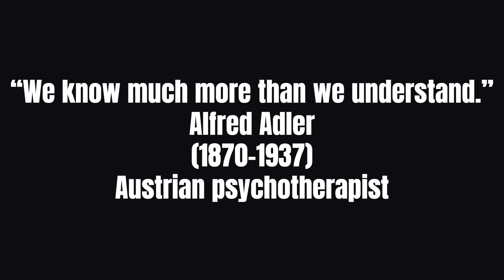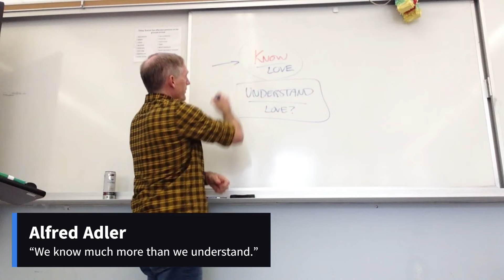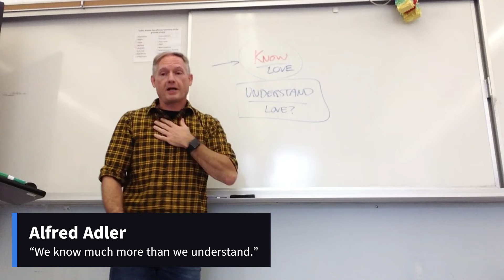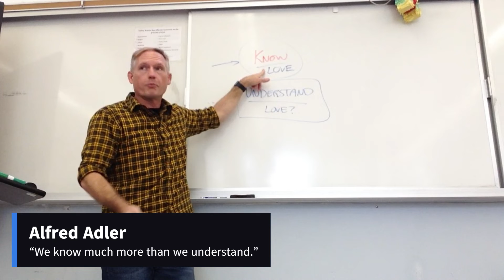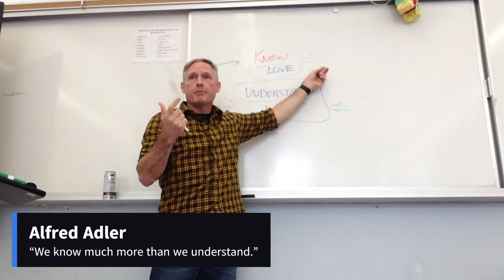Alfred Adler (November 1, 2022) [period 5]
This talk sucks... Again, it just didn't go anywhere. We'll try again next time.

“We know much more than we understand.”
Alfred Adler
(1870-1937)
Austrian psychotherapist